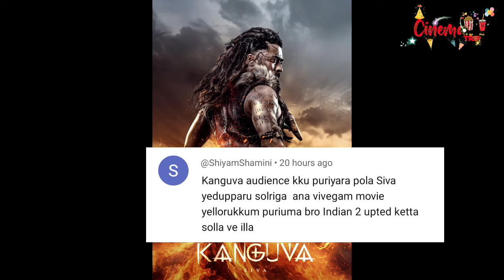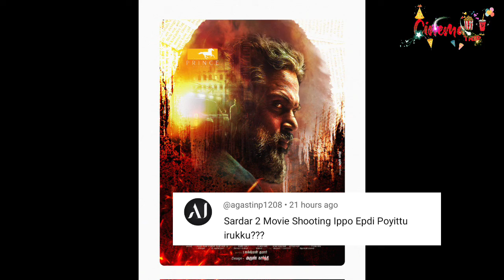Suriya 44 | SK 23 Shooting, Thug Life, Rio Raj Next, The Goat, The Raja Saab, Purananooru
Suriya 44 | SK 23 Shooting, Thug Life, Rio Raj Next, The Goat, The Raja Saab, Purananooru | Cinema Trip